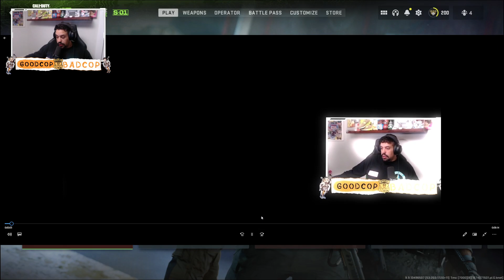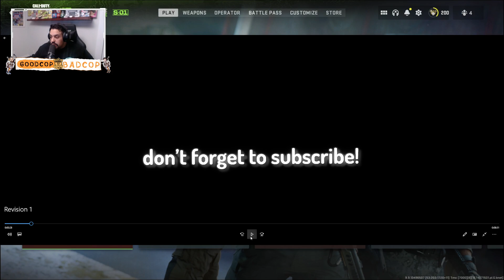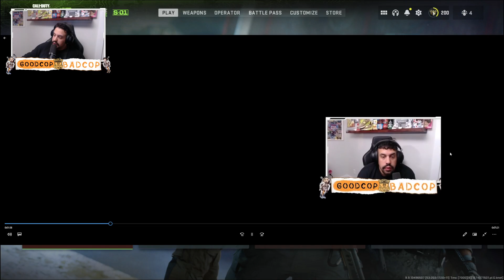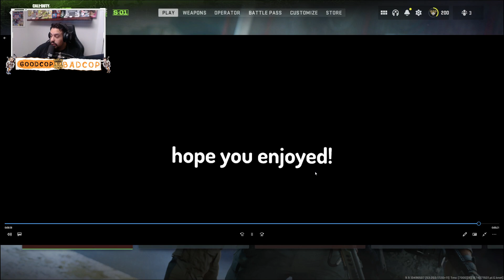I PAID FIVERR TO EDIT MY GAMEPLAY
TWITTER _ @kanyrod
INSTAGRAM_ @kanyrod